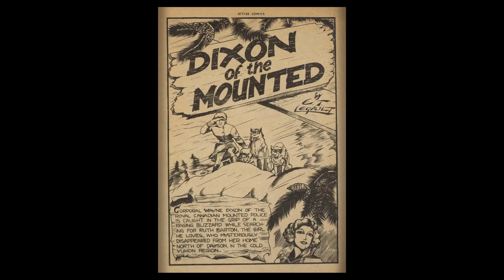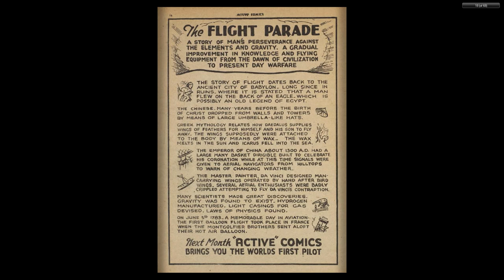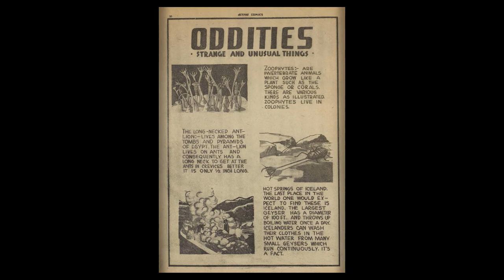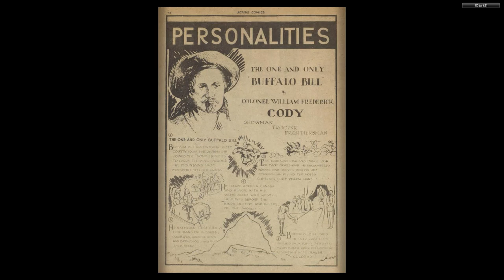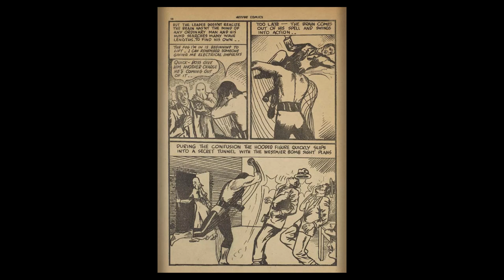CANADIAN 1940's COMICS__Active Comics 001 (1942 02) Bell Features